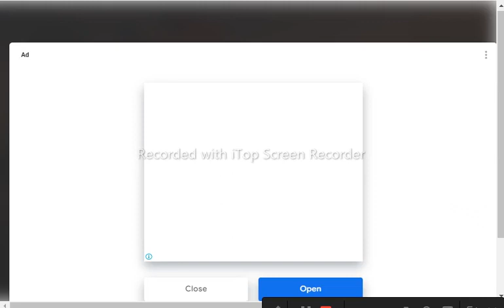Impossible Car Stunt 2023